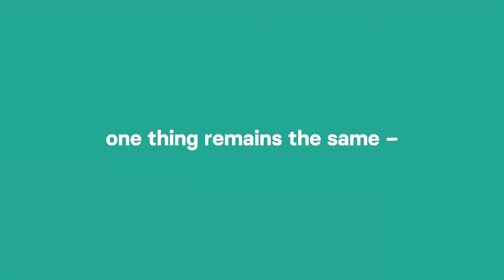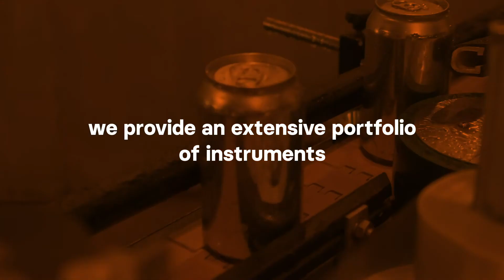Elevating Quality Control: Beverage Packaging Solutions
Find out more about the beverage packaging test and inspection solutions we offer today